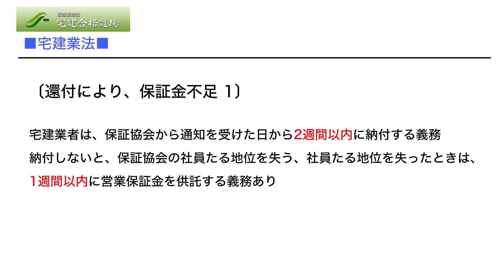宅建試験に出る暗記すべき数字のまとめ【無料教材】「還付により、保証金不足1」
■宅建試験に出る暗記すべき数字のまとめ：コンテンツ構成

★音声ファイル（mp3）

※音声は各項目毎に2度読みしています。
・宅建業法：約17分
・法令上の制限：約17分
・権利関係：約12分

★PDFファイル（電子書籍版14ページ）

★スライド動画（mp4）

★上記mp4に対応できない端末用にストリーミング動画も用意しました。